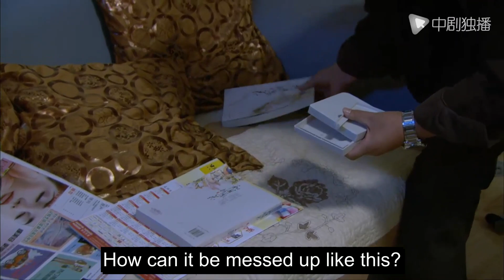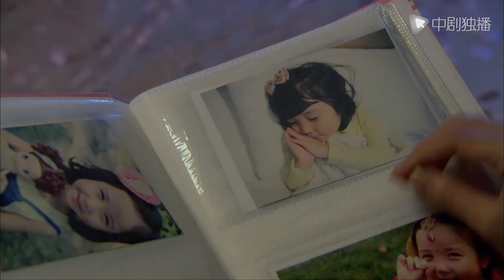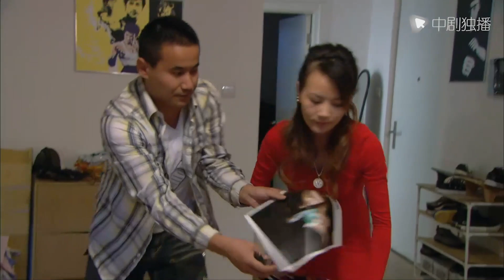[Eng Sub] Just Contract Marriage EP28 ｜Chinese drama eng sub｜President in love with rommate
►Drama Name:Just Contract Marriage
► Episode:31
► Plot summary:
He is a famous wedding planner and his ex-wife comes back and becomes his boss. In order to be reunited with him, the ex-wife used the power in her hand to stipulate that older men and women in the wedding company could not be single.
In order not to lose his job, he began to participate in various blind dates and signed a marriage contract with a beautiful woman.